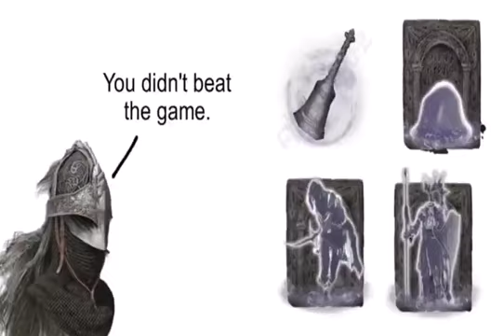CURSE YOU BAYLE